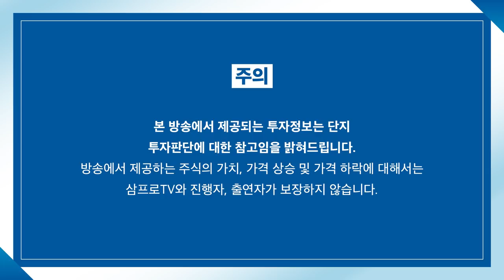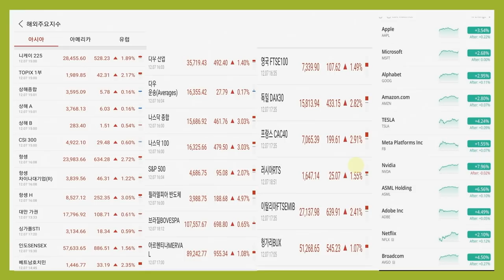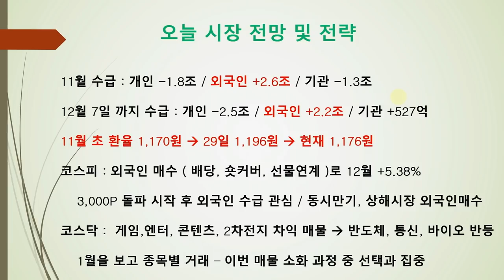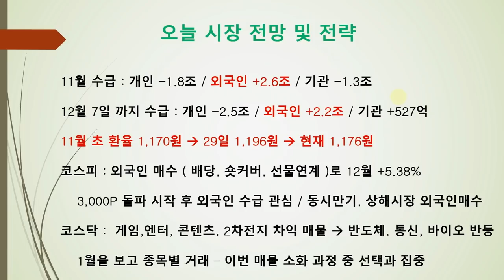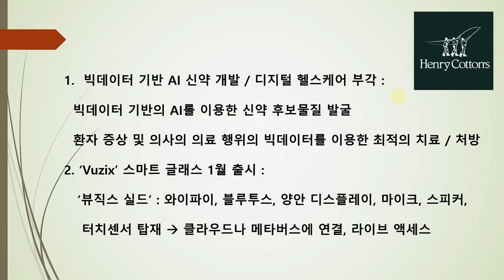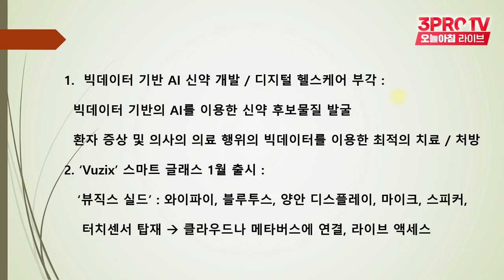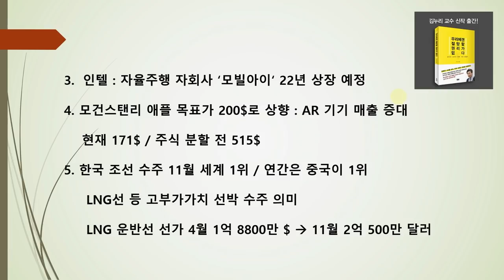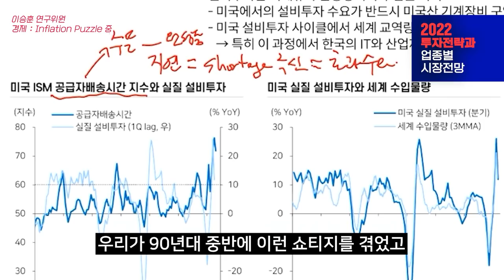[박병창의 마켓인사이드] 전 세계가 오른 시장.. 우리에게 긍정 영향 미치지 않을까? f.교보증권 박병창 부장